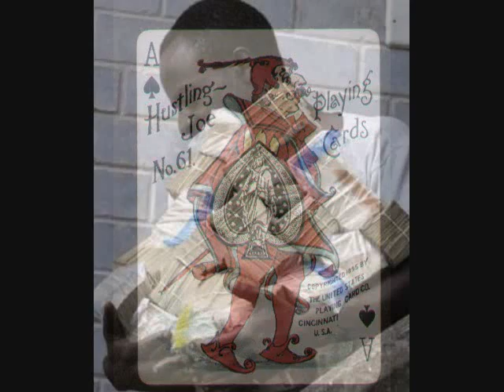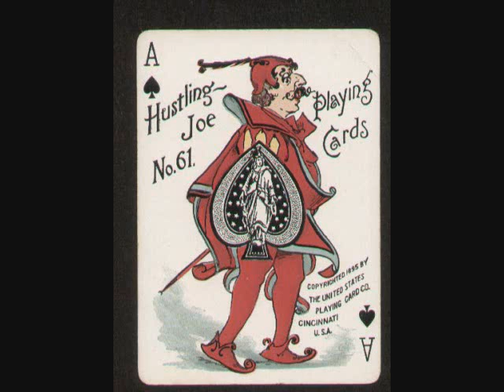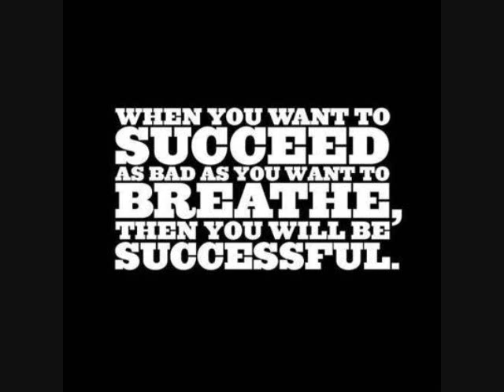The G-Regime- Hustler's Creed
Underground Hip Hop 2013